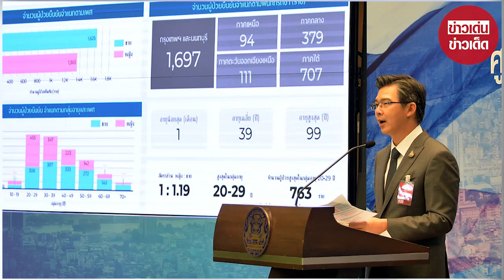หมอทวีศิลป์ แจงชัดแล้ว ผลตรวจซ้ำ ยะลา 40 ราย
ขอบคุณที่มา :
ขอขอบคุณข้อมูลจาก: